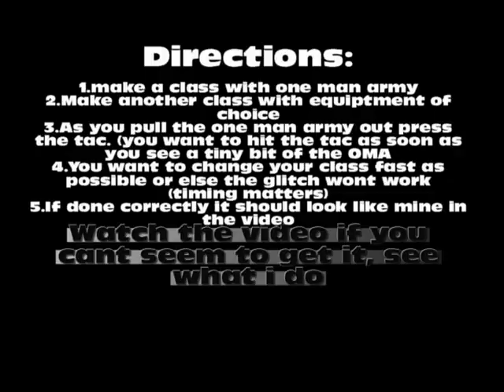One man army tactical insertion glitch!! WORKING APRIL 4, 2011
Hey guys i just discovered a new way to do the "patched" OMA tactical insert glitch!